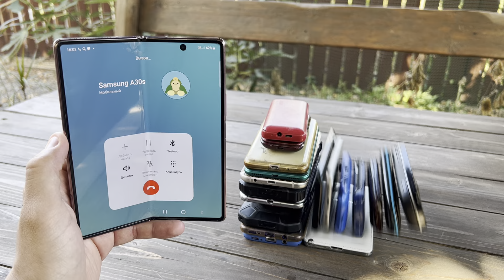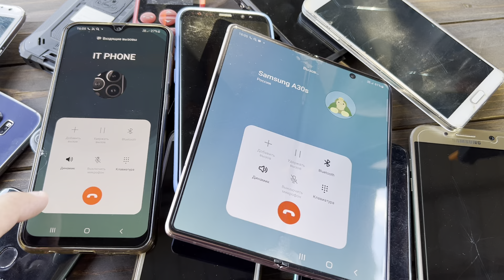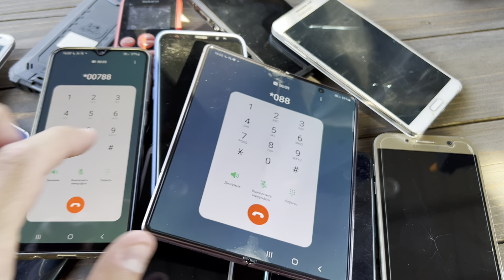Search for an Incoming Call & Timer Big phone Sony/Samsung/iPhone/Alcatel/HUAWEI/Honor/Nokia